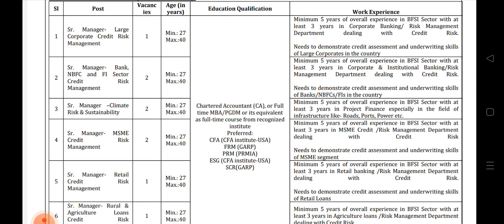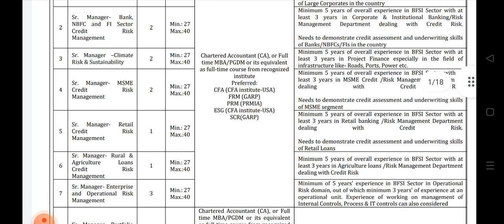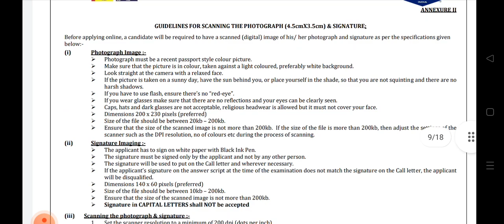Bank of Baroda 2023/New job vacancy/New updates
CRPF